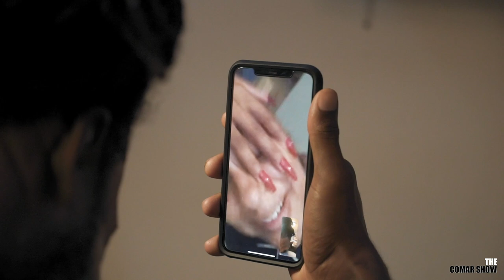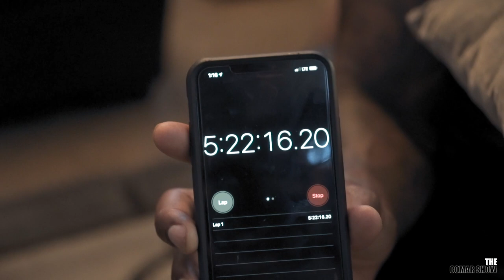BLINDSIDED MY GF W/ THIS TATTOO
OMG, I can't believe Omar got this tattoo without telling me first. SERIOUSLY, like, who does he think he is?